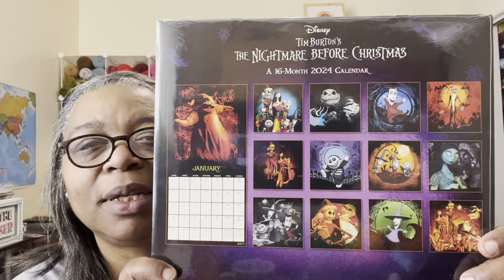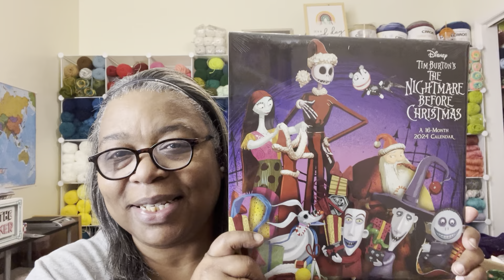Happytohook Creations-Awesome Happy Mail! 😱crochet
Hello everyone, I received some awesome happy mail and I’m doing a 12 days of Christmas with Mary Shayka! 🥰🧶￼

Hi everyone! I’m participating in the Mystery Yarn challenge that is hosted by Lori of the armchair chef.

🧶Happy Mail
Lisa Larck
Decatur,IL 62524